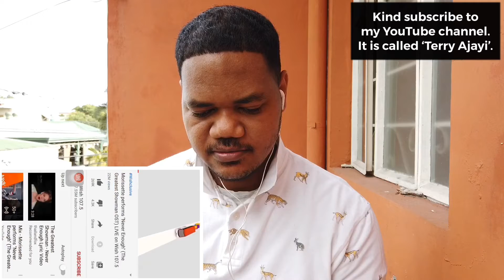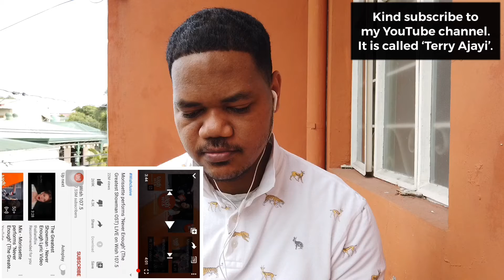‘Never Enough Cover’ Foreigner Reaction- Morissette Amon (Philippines) vs Amanda Cole (USA)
A foreigner reacts to ‘Never Enough Cover’ by Morissette Amon (Philippines) vs Amanda Cole (USA).

In this reaction video, I watch two covers of Never Enough (The Greatest Showman), one done by Morissette Amon of the Philippines and one done by Amanda Cole of USA and I compared both singers using various dynamics with more focus on ‘the human’, than just the vocals. I looked at how they rendered the song, the story of the song and what feeling or emotion each cover stirs in me, the listener. This is an interesting variation to my ‘reaction videos’. In some these series, I will have to research two singers covering the same song and in this case ‘Never Enough (The greatest showman) and bring them together in one reaction video, allowing me and my audience to evolve through music, in new ways. In this particular reaction video, I bring USA and Philippines together through music, while focusing on ‘the human’, where nations are merely locations.

You can find ulogs about Morissette Amon of the Philippines on ‘

IN TAGALOG:
Ang isang dayuhan ay tumugon sa 'Never Enough Cover' ni Morissette Amon (Philippines) vs Amanda Cole (USA).

Sa reaksyon ng video na ito, napapanood ko ang dalawang takip ng Never Enough (The Greatest Showman), isa na ginawa ni Morissette Amon ng Pilipinas at isa na ginawa ni Amanda Cole ng USA at inihambing ko ang parehong mga mang-aawit na gumagamit ng iba't ibang mga dinamika na may higit na pagtuon sa 'ang tao' , kaysa sa mga boses lamang. Tiningnan ko kung paano nila binibigyan ang kanta, ang kwento ng kanta at kung ano ang pakiramdam o damdamin ng bawat takip na gumagalaw sa akin, ang nakikinig. Ito ay isang kagiliw-giliw na pagkakaiba-iba sa aking 'mga video ng reaksyon'. Sa ilang mga seryeng ito, kakailanganin kong magsaliksik ng dalawang mang-aawit na sumasakop sa parehong kanta at sa kasong ito 'Huwag Maging Sapat (Ang pinakadakilang tagakita) at pagsasama-sama sila sa isang video na reaksyon, na pinapayagan ako at ang aking tagapakinig na umusbong sa pamamagitan ng musika, sa mga bagong paraan . Sa partikular na video ng reaksyon na ito, pinagsasama ko ang USA at Pilipinas sa pamamagitan ng musika, habang nakatuon sa 'tao', kung saan ang mga bansa ay lokasyon lamang.

Maaari kang makahanap ng mga ulog tungkol sa Morissette Amon ng Pilipinas sa '

Maaari kang makahanap ng mga ulog tungkol sa Amanda Cole ng USA sa '

Nakatira ako sa Pilipinas !!!